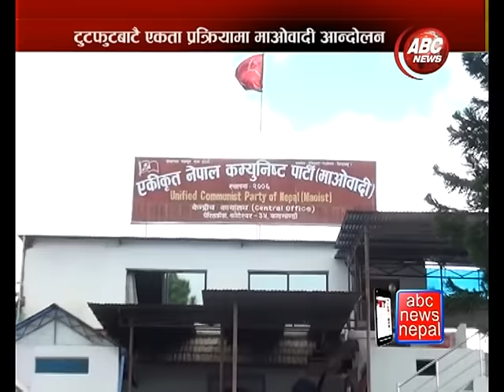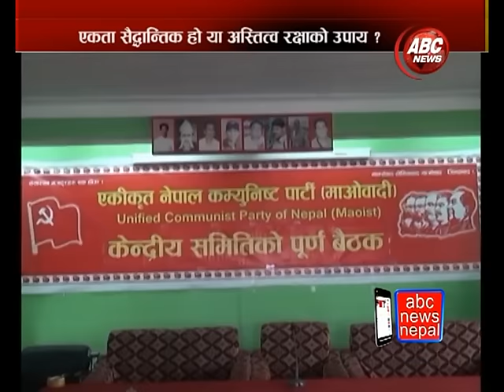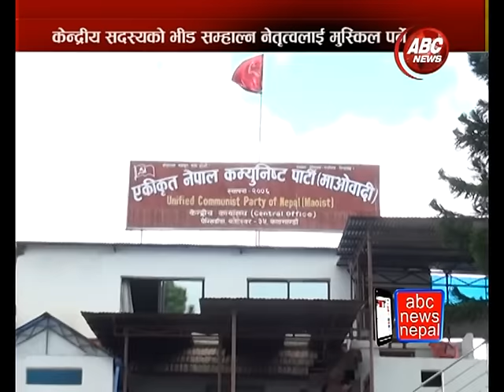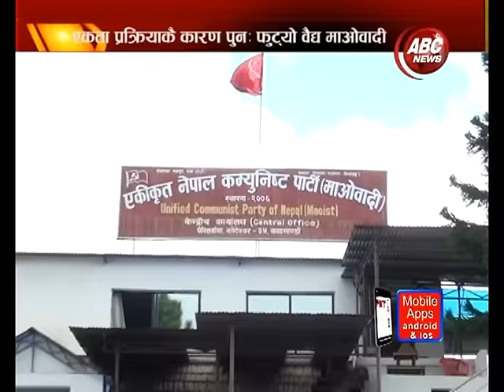Operation Big News Maobadi Partyharu Bich Ko Ekata , ABC NEWS NEPAL